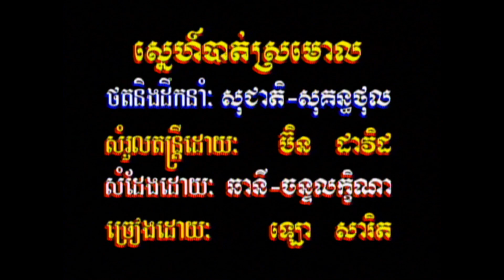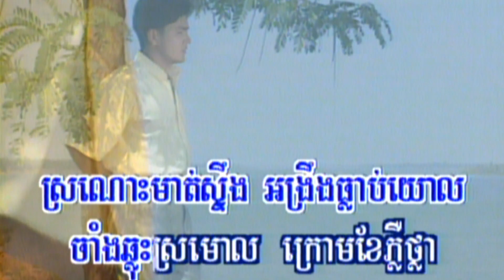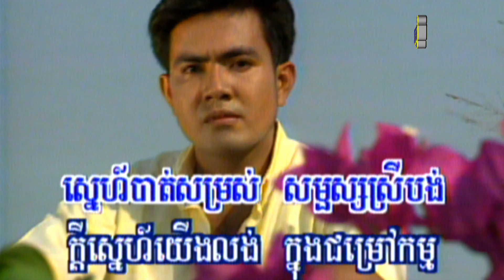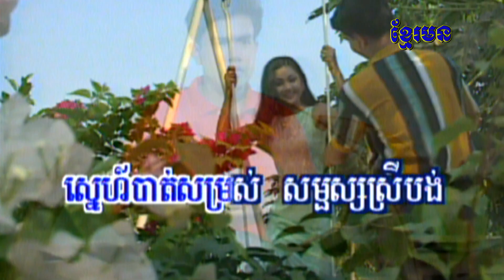23​-2​ ស្នេហ៌បាត់ស្រមោល​ ( សម្រា់ប្រុស ) រស្មីហង្សមាស​ 6